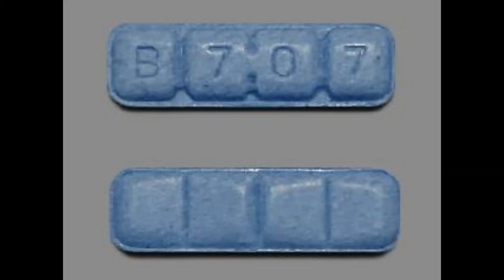B707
This version is by me Alex aka Syefer